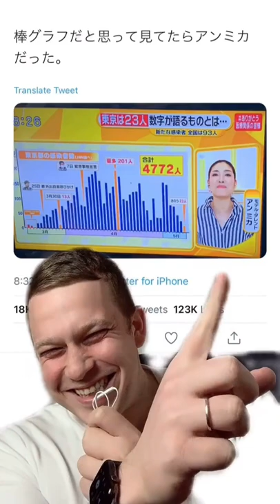棒グラフだと思ってみてたらアンミカだった（笑）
ほんまにローソン
毎日一緒に笑っていこ！